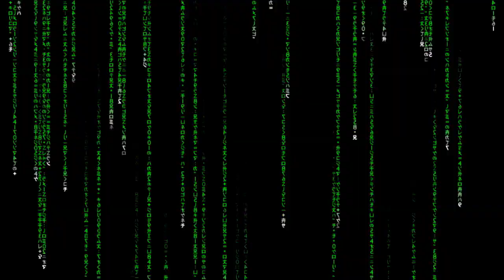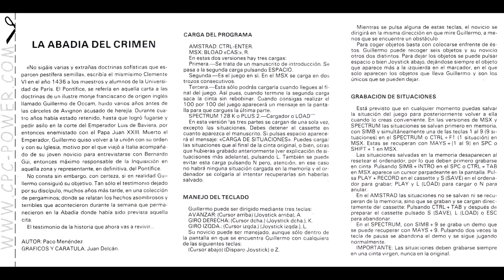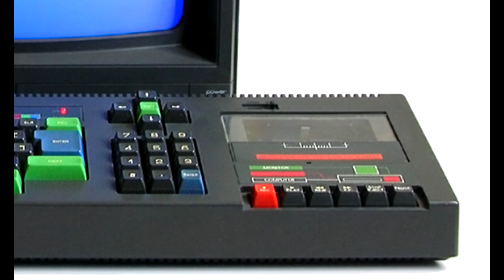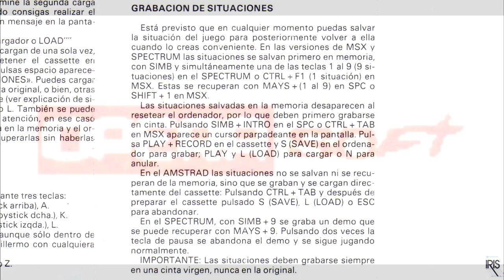La abadía del crimen Extensum | Opinión [con Raúl]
LaAbadíaDelCrimen Opinión Opinión de la Abadía del crimen Extensum, nueva versión del clásico español de los 80. Supone una interpretación en forma de videojuego de "El nombre de la rosa". La opinión incluye una charla con Raúl, con quien jugué en el canal el juego completo, y algún apunte más. Durante la charla spoileamos parte del juego (y del libro y película)

720p60 jugado en PC (Steam)